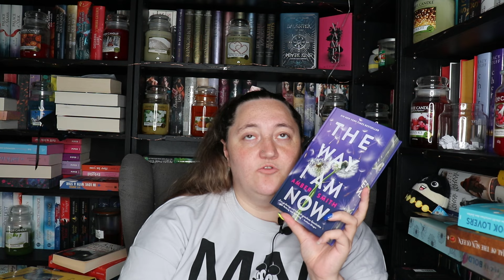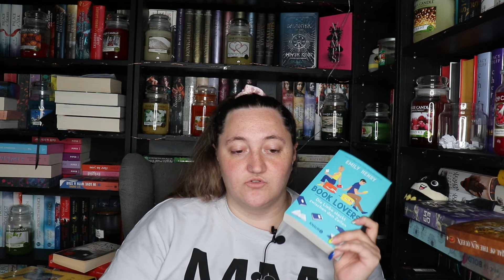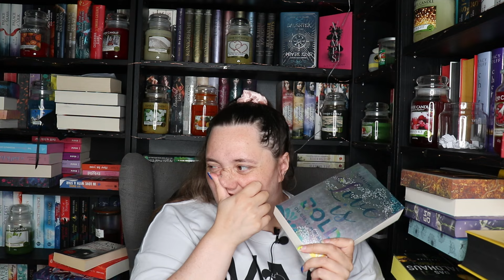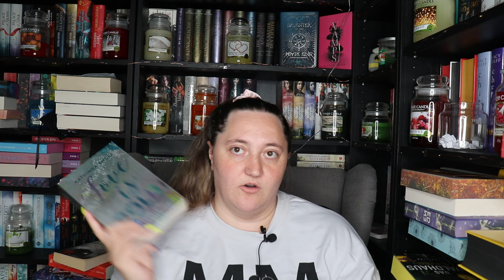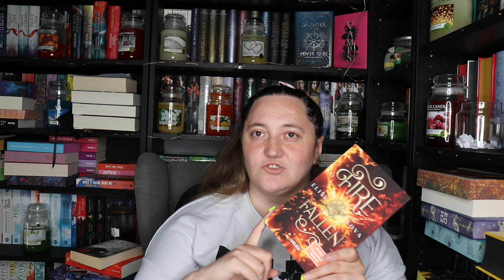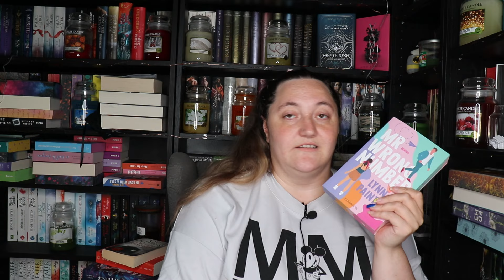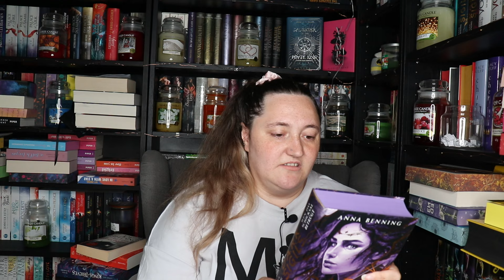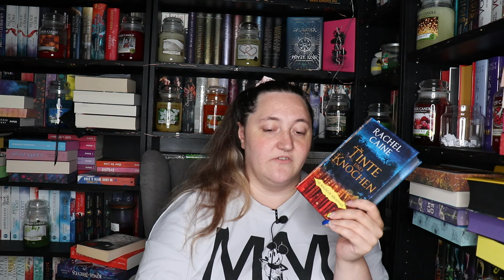Lesemonat Mai 2024 / 15 Bücher gelesen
Hallo zusammen im Mai habe ich 15 Bücher beendet und welche es sind sieht ihr in diesem Video.

Erwähnte Kanäle:
Marie's Salon du Livre
Vielen dank das wir das Buch gemeinsam gelesen hatten :)

Die erwähnten Bücher:
Caraval mit Buchschnitt: am dem 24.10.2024 wieder Lieferbar (Laut Piper Vorschau für den Herbst)
Legendary:

Vielen dank fürs zu schauen